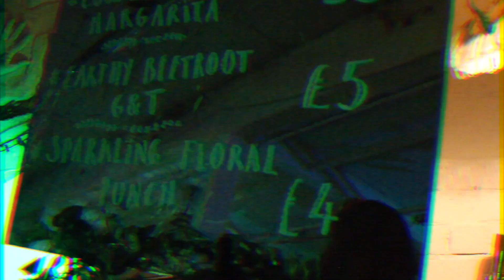Rosie Tee • Chambers EP Launch at The Edge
A short video documenting Rosie Tee's Chambers EP Launch at The Edge, Digbeth 28.03.19.